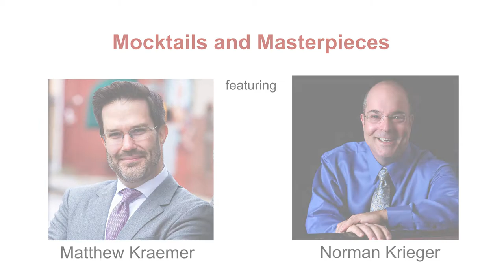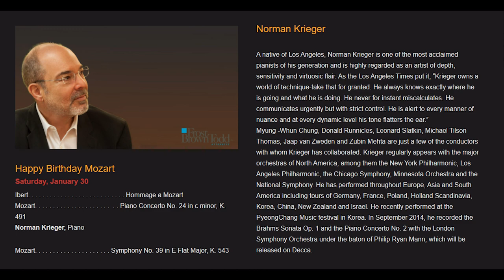Mocktails & Masterpieces with Norman Krieger, Piano